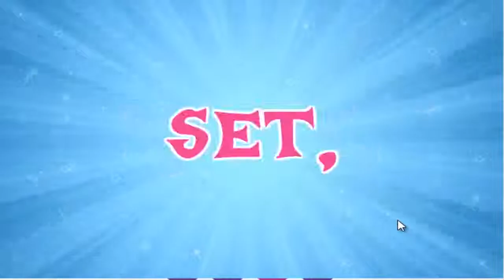La super carrera de pony!!!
aqui mierdi juegos os muestra la super carrera de pony mas emociona , y por que lo digo yo este juego vale mas que cualquiera .
por favor no lo jugueis